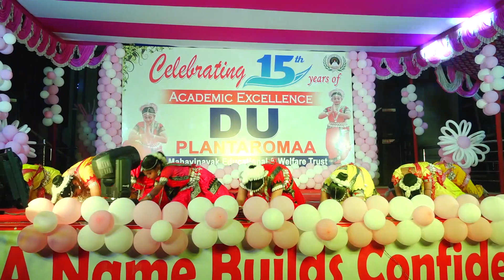DU PLANTAROMA 16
DU , a name bringing you the power of education.
DU PLANTAROMAA CELEBRATING THE 15 YEARS OF ACADEMIC EXCELLENCE.